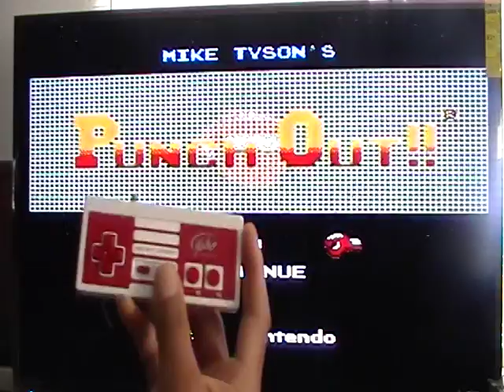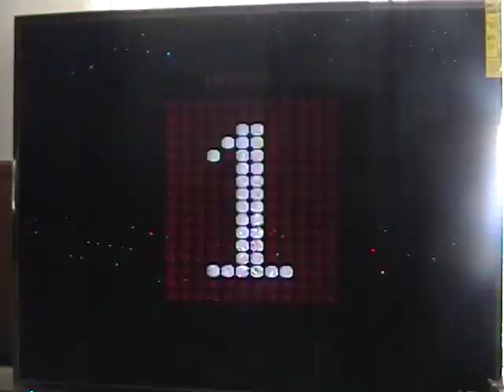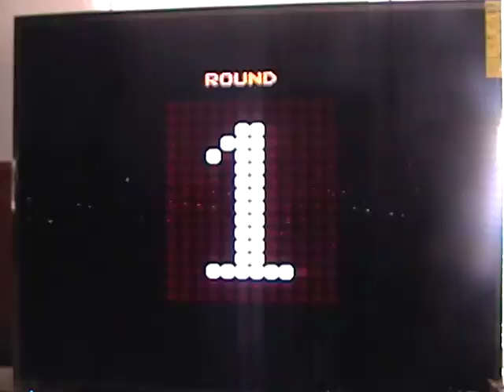MIKE TYSON PUNCH OUT NES HOW TO FIGHT GLASS JOE ALL THE WAY THROUGH BALD BULL